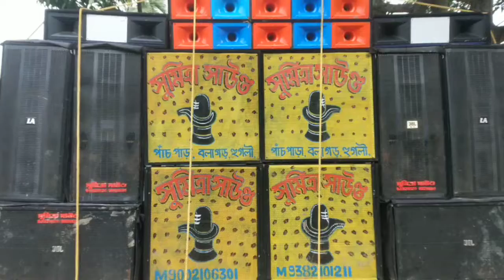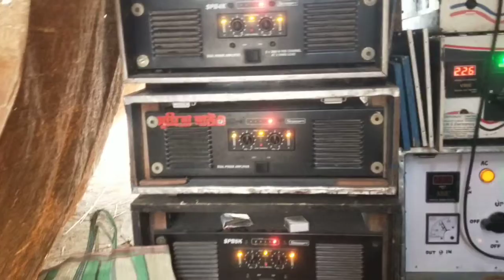সুমিত্রা সাউণ্ড 💥 new 4d+jbl বাজছে//Sumitra sound 9382101211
সুমিত্রা সাউণ্ড 💥 new 4d+jbl বাজছে